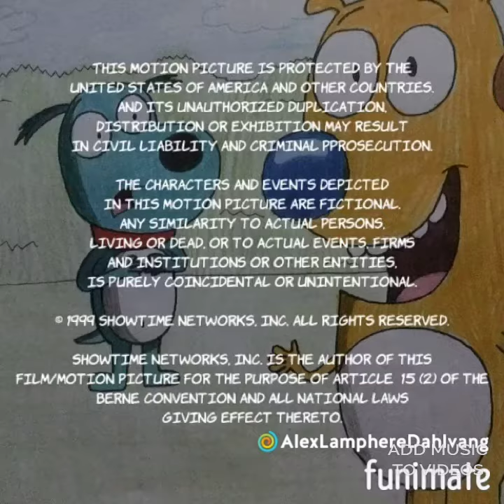Dogtown End Credits